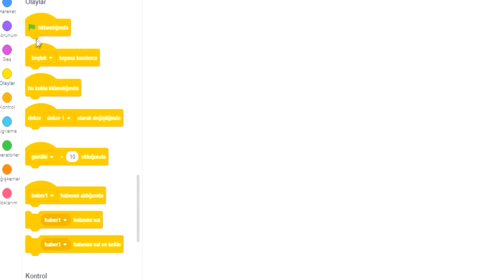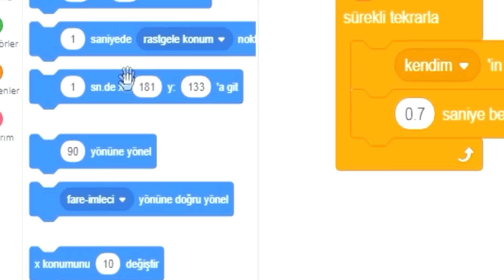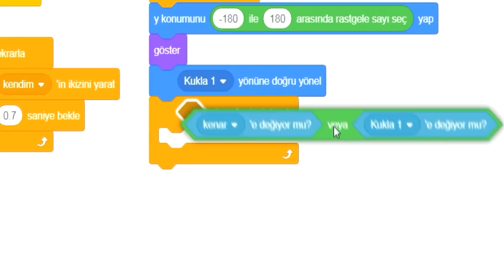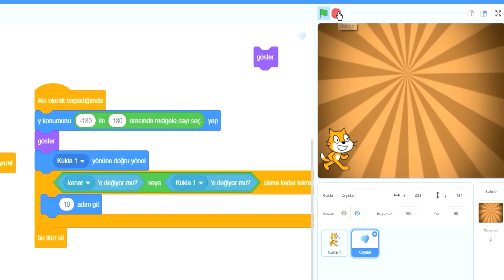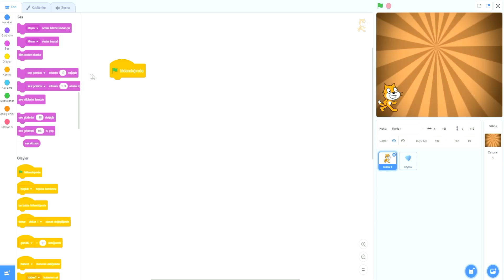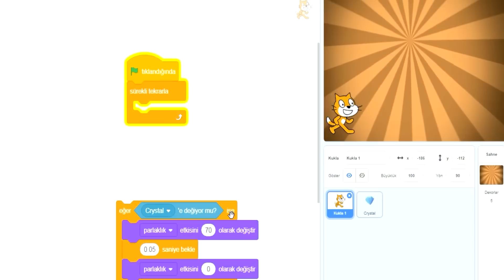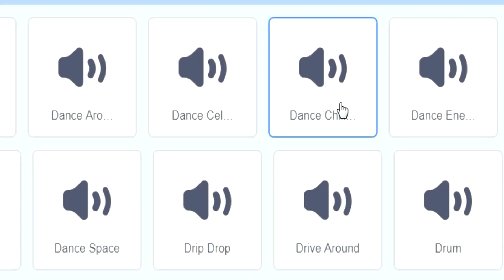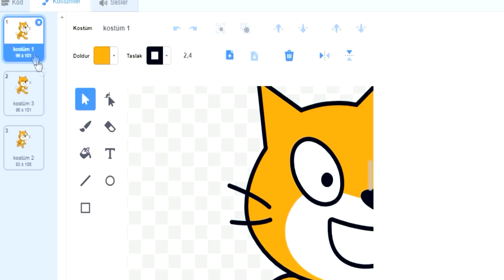Scratch ile oyun yaparken en çok kullanacağınız kodlar, ateş etme| Scratch Gaming Codes Shooter Game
Scratch için ihtiyaç duyacağınız bu en önemli kodlar ile :
Bir kuklaya nasıl nesne gönderileceğini (top, ateş, lazer gibi)
Kuklaya çarpan nesnenin verdiği etkiyi ve efekti oluşturmayı
İkiz oluşturma ile tek bir kukladan kopyalar yapmayı ve
Ses kütüphanesini etkili bir biçimde kullanmayı öğreneceksiniz.

Scratch tutorial : How to create clone of myself and How to make a shooter game

Çocuklarınıza Kodlamayı sevdirmenin bir yolu da Scratch ile oyun tasarlayabilmektir. Bu videom işinizi hayli kolaylaştıracaktır. Kodlama yaparken hem eğlenin ve hem de öğrenin